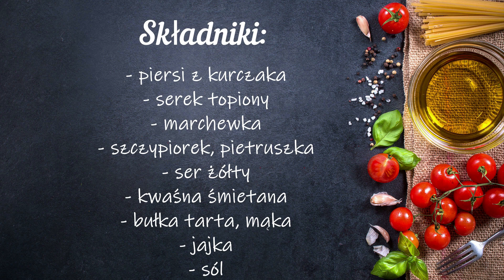Francuskie Roulés de viande. Każdy musi je spróbować, ze względu na swój niepowtarzalny smak.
Marzysz o zagranicznych podróżach, aby spróbować nowych smaków? Już nie musisz. Wystarczy tylko kilka składników, aby stworzyć coś na miarę francuskiej restauracji, a satysfakcja z dania gwarantowana :)